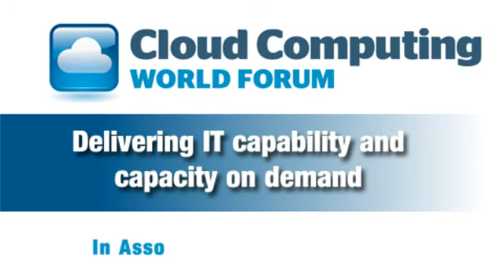Cloud Computing in the Asia-Pacific region